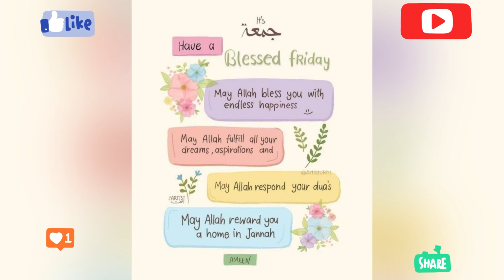Stay blessed all